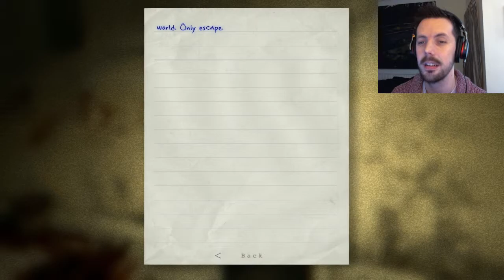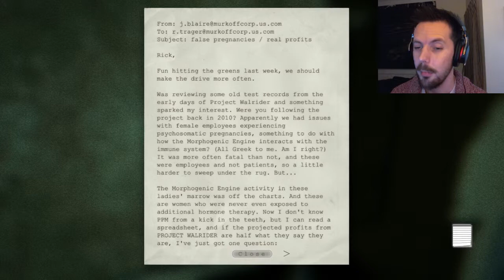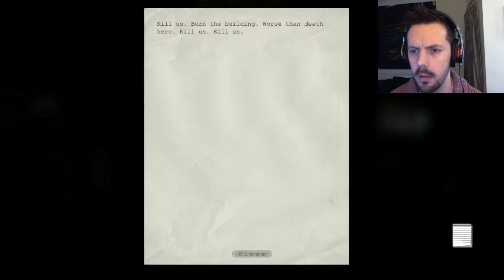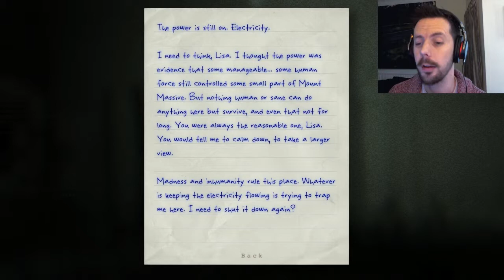Outlast: Whistleblower (DLC) - Let's Play #5 - Electrifying!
More Whistleblower (Outlast DLC) with part 5! Enjoy : )